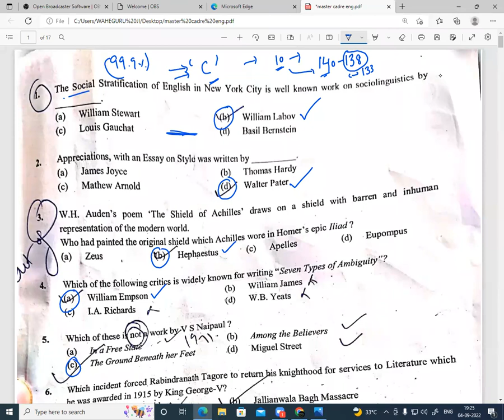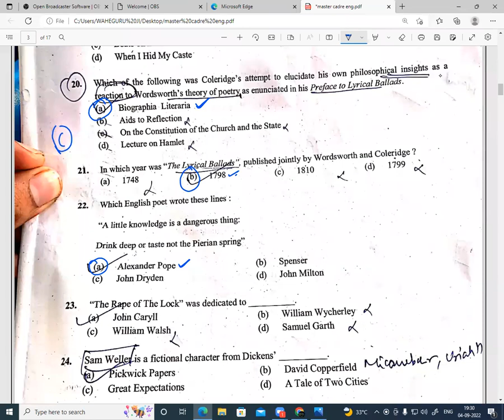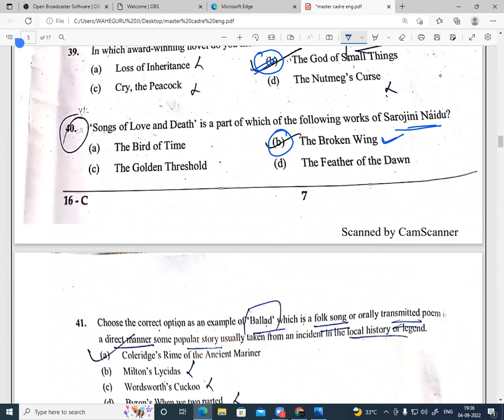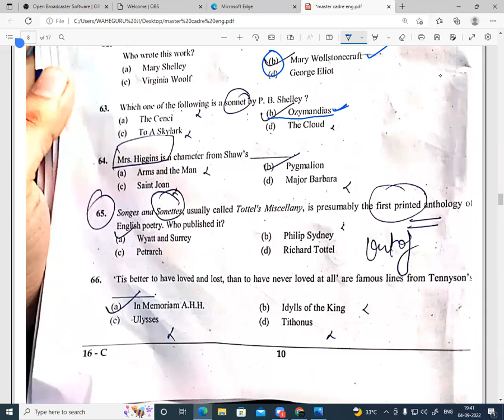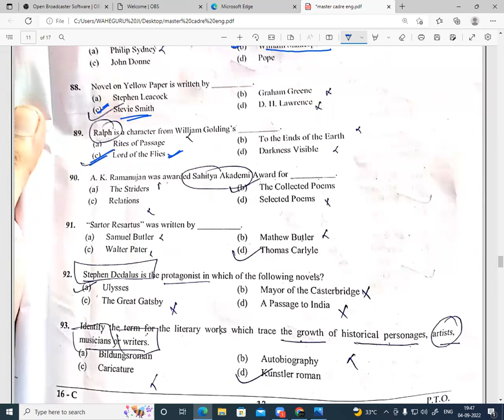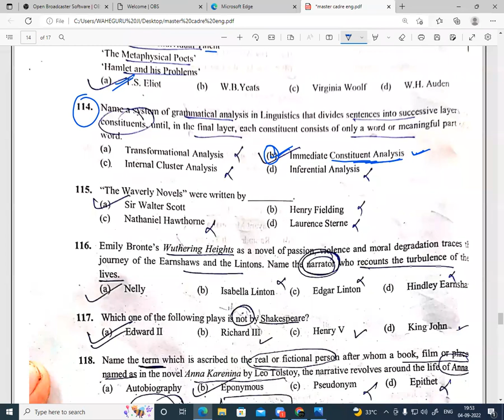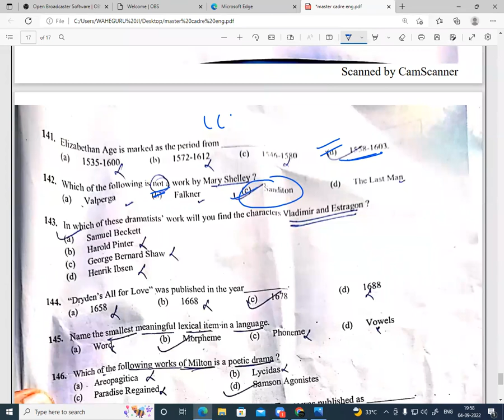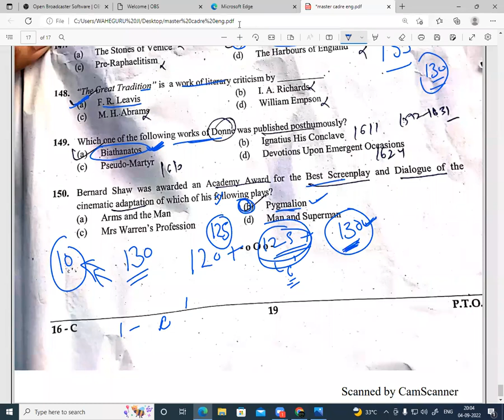Answer key || 4 Sep. 2022 || Master Cadre English || Dreams Institute